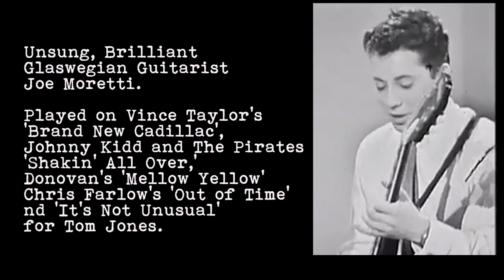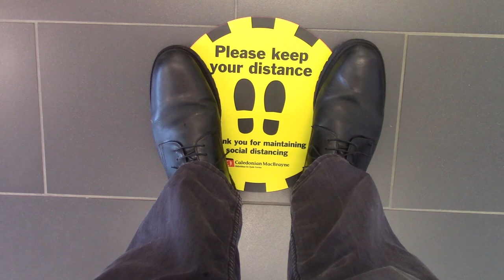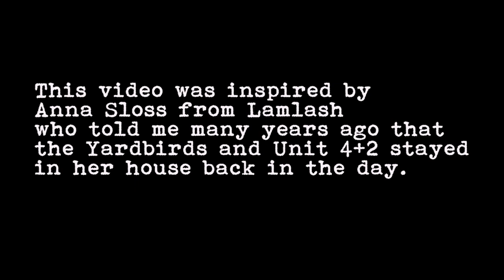Arran: The Rock'n'Roll Years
A fast moving documentary on the fabulous music that has been hosted on the Scottish Island of Arran from the early sixties to present day, featuring newly discovered  info from the time legendary American icon Gene Vincent played there ... !

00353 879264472